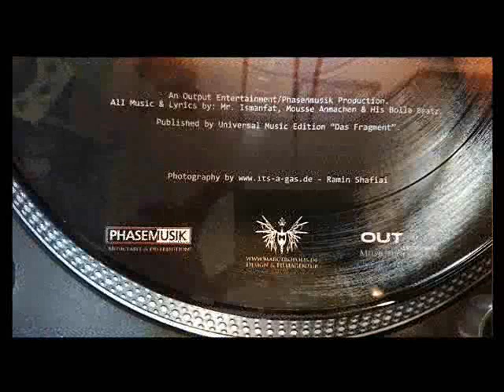LATSCHER BOYS - PICTURE DISC - B2-SIDE - EISKALT - MARQIS DE SADE EDIT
ANNO: 2007
BEAT: TOM KOPP - MARC FEHSE - ERIC KLARFELD
LABLE: PHASEN MUSIK
TEXT: MARC FEHSE - TOM KOPP
VOCAL: MR. ISMANFETT

LATSCHER BOYS STUDIO BROWNTOWN ARE:
MARC FEHSE - RED BARON - RULA RIK

LATSCHER BOYS MEMBERS HISTORY:
- MARC FEHSE (MISTER ISMANFETT)
- THOMAS KOPP (MOUSSE ANMACHEN)
- RED BARON (HIS BOLLA BEATZ)
- RULA RIK
- MARIO KELLNER
- THOMAS WAVROW

WARNUNG FSK 18